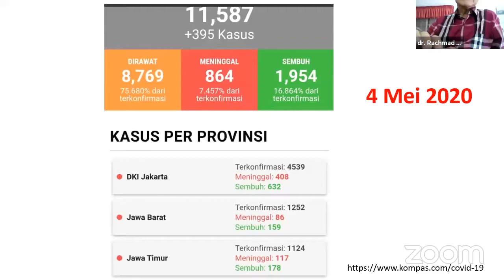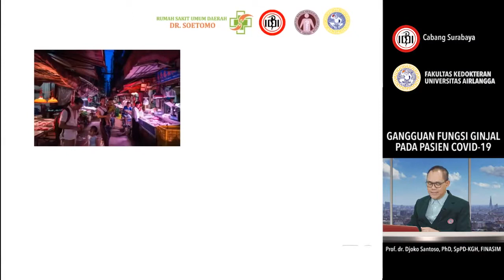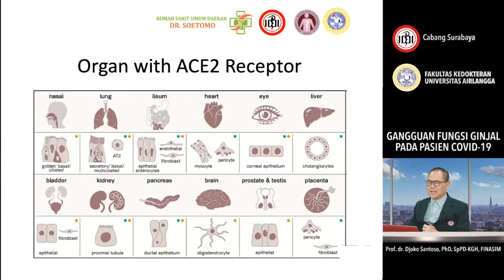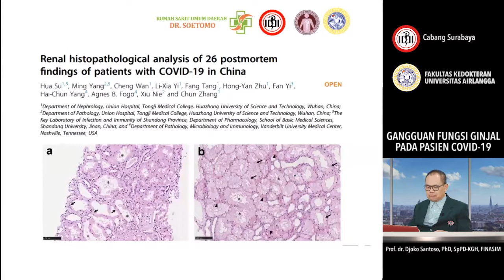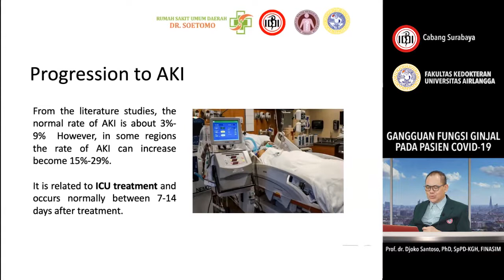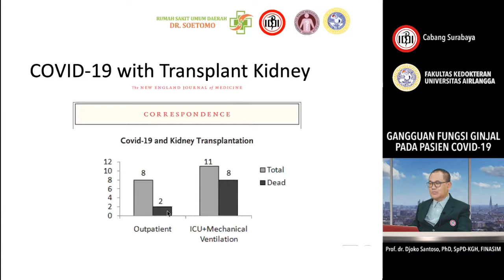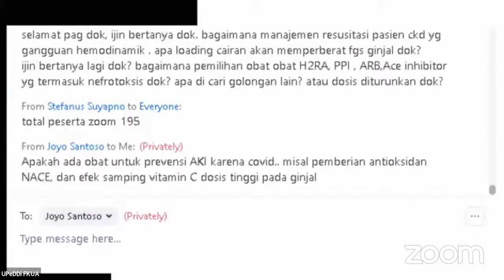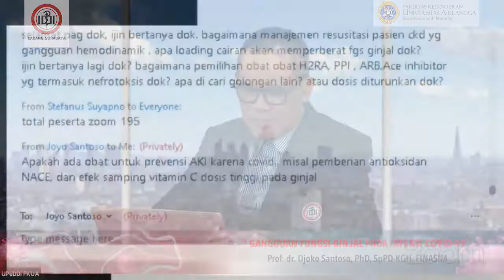Covid-19 Nephropathy - Gangguan Fungsi Ginjal pada Pasien Covid-19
Covid-19 Nephropathy - Gangguan Fungsi Ginjal pada Pasien Covid-19 oleh Prof. dr. Djoko Santoso, PhD, SpPD KGH, FINASIM
Fakultas Kedokteran Universitas Airlangga dan Ikatan Dokter Indonesia (IDI) Cabang Surabaya